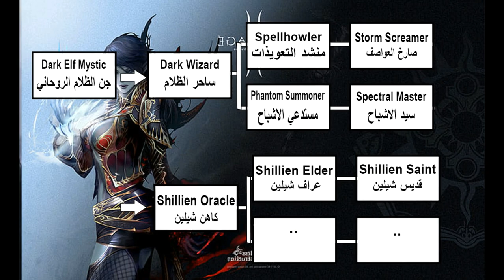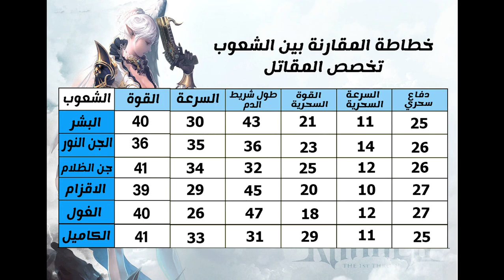لعبة زمن المحاربين العربية فيلم قصير الجزء الاول لا يفوتكم Lineage 2 arabic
لعبة زمن المحاربين العربية فيلم قصير الجزء الاول لا يفوتكم
 Lineage 2 arabic Gameplay Pc